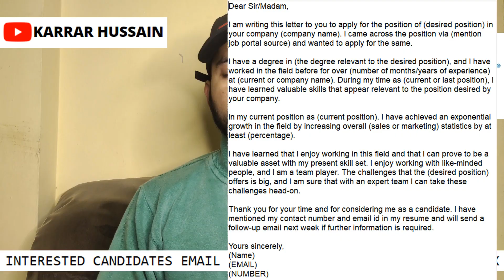⌨Randstad Chat process Jobs | Non-Voice Jobs | Private Company Jobs | Latest Job Updates | Free Jobs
Assalam Mu alaikum iam mohammed karrar hussain from karrar hussain youtube channel tried to explain about the RANDSTAD & EXPERIS IT & BHARAT INSTITUTIONS & FOCUS SOFTNET recruitment 2021 for freshers and experienced.

Subject Line: Your Qualification-Your Location

Subject Line: Role You Are Apply For - Your Location

work.

Images & Jobs are taken from the following :
2.RANDSTAD
3.FOCUS SOFTNET
4.BHARAT  INSTITUTIONS
5.EXPERIS IT
6.NAUKRI.COM